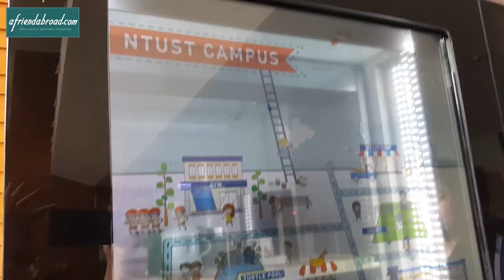Take a tour of Taiwan Tech's Campus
All gender bathrooms and a student made smart vending machine...take a tour of Taiwan Tech's Campus